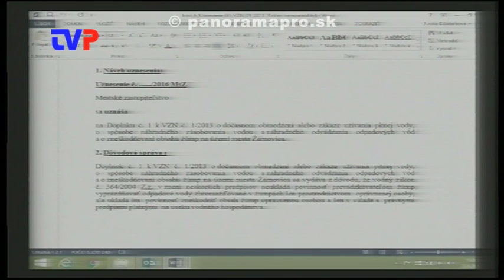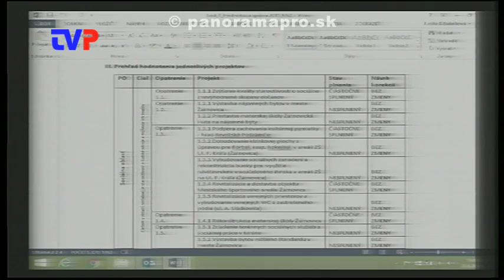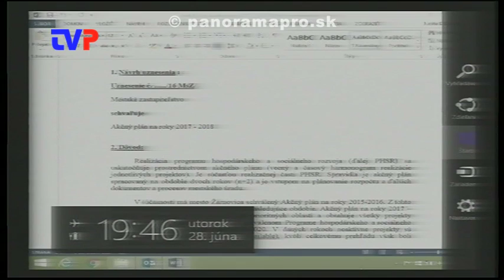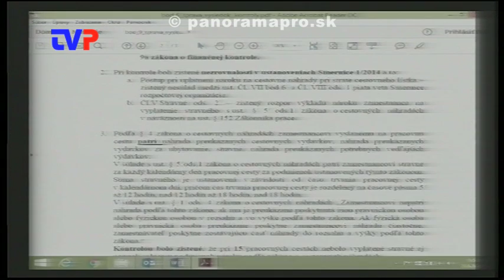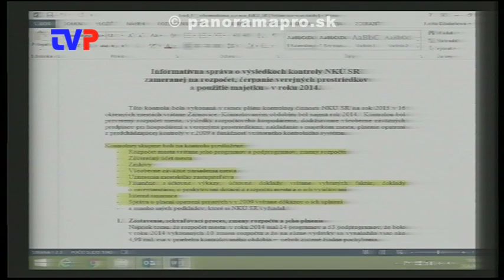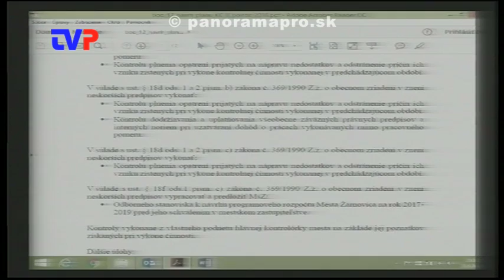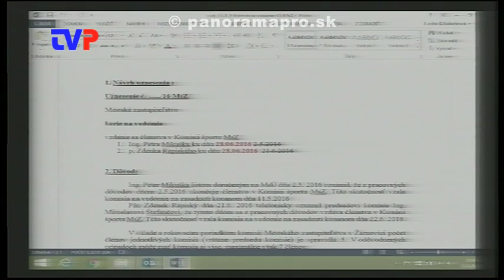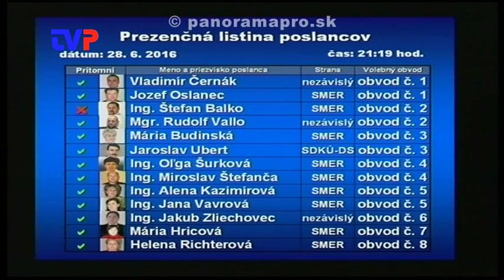4. Mestské zastupiteľstvo poslancov 4. časť